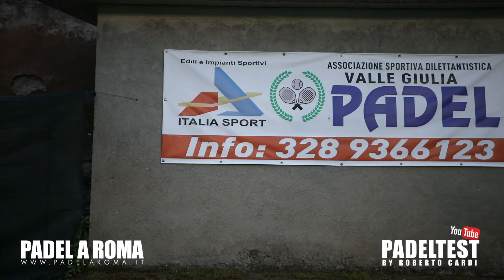Recensione Free Fish Shark 2024. Padel Test by Roberto Cardi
Recensione 𝐅𝐫𝐞𝐞 𝐅𝐢𝐬𝐡 𝐒𝐡𝐚𝐫𝐤 𝟐𝟎𝟐𝟒
Padel test by Roberto Cardi
La Shark si distingue come un vero maestro del campo
𝐀𝐜𝐪𝐮𝐢𝐬𝐭𝐚 𝐅𝐫𝐞𝐞 𝐅𝐢𝐬𝐡 𝐒𝐡𝐚𝐫𝐤 𝟐𝟎𝟐𝟒

Quello che vedrete nella recensione:
00:00 Introduzione
01:18 𝐂𝐨𝐦𝐞 𝐨𝐭𝐭𝐞𝐧𝐞𝐫𝐞 𝐢𝐥 𝐦𝐢𝐠𝐥𝐢𝐨𝐫 𝐩𝐫𝐞𝐳𝐳𝐨 𝐝'𝐚𝐜𝐪𝐮𝐢𝐬𝐭𝐨
02:47 Peso reale
03:21 Volee, Colpi sotto rete
04:19 Colpi alti Vibora e Bandeja
04:59 Tipologia d'impatto
05:40 Colpi basici. Dritto, rovescio e pallonetto
06:28 Uscita di parete Bassa
07:32 Uscita di parete Alta
07:54 Smash o Remate
08:31 Commenti finali

FREE FISH SHARK

La Shark si distingue come un vero maestro del campo. In grado di discernere sapientemente quando essere paziente e difendere, ma anche di individuare il momento preciso per scatenare un attacco, capitalizzando ogni opportunità.

La racchetta Shark offre un gioco fluido e aggressivo, grazie a un equilibrio ben bilanciato che favorisce il gioco offensivo senza sprofondare in una postura difensiva.
Si eseguono potenti smash da qualsiasi posizione, palle precise ed esplosive vicino alla rete, drop shot ponderati e controllati, vibore cariche di energia.
Il corpo della Shark è realizzato in carbonio 12K, con un nucleo in Black Eva, che la rende una racchetta con una rigidità sufficiente per dare potenza ai vostri colpi e una flessibilità sufficiente per mantenere il controllo del vostro gioco. Ha un manico lungo che consente una maggiore leva, per raggiungere ogni palla in arrivo con velocità e potenza.
Ha un nucleo stretto che trasmette comfort in ogni colpo senza perdere la sensibilità quando si tocca la palla.

La racchetta Shark è la scelta definitiva per chi cerca la combinazione perfetta di potenza, precisione e comfort in ogni partita – per rendere ogni partita un’esperienza indimenticabile!

SCHEDA TECNICA IN BREVE

Livello di gioco: Avanzato / Intermedio
Bilanciamento: Medio Alto
Peso: 360 – 375 gr
Piatto: Full Carbon 12K
Nucleo: Black Eva
Forma: Diamante
Tipologia d'impatto: 6,5